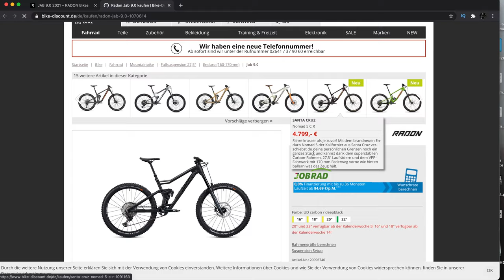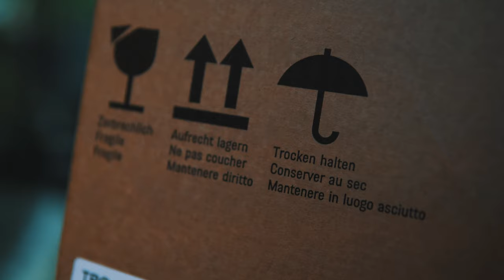Wie man ein Mountainbike kauft ! In 2021 Canyon Torque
Ich habe mich entschieden ein Mountainbike zu kaufen doch 2021 ist das ganze nicht so einfach. Wie es dennoch zu meinem Canyon Torque gekommen ist erzähle ich euch in diesem Video

Mein Equipment:

Main Camera: Sony a6500
Sek. Camera:  Canon G7X ii
Objektive:  Sony 18 - 105 F4, Sigma 30 mm 1.4, Sigma 16 mm 1.4
Drohne: Mavic Air
Gimbal: Feiyutech AK2000
Mic: Rode Video Mic, Rode Lavalier Mic